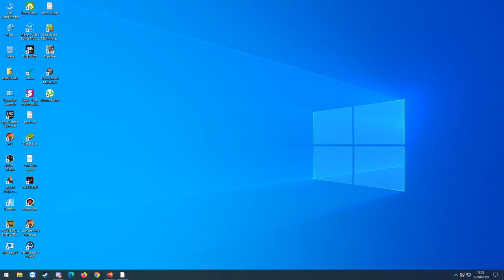Arka War 17/10/20 - Server Alfheim - MuOnline Webzen S15.1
Fala ae galera, beleza? Mais um Arka War no alfheim com meus amigos, muito top, obrigado a todos que participaram!

Guild BR xTheWarX